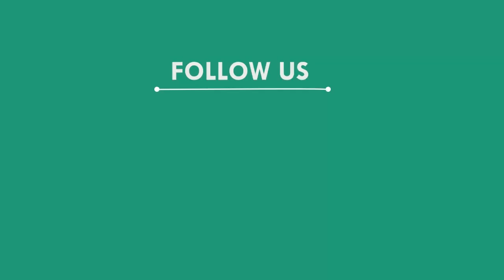ବ୍ୟାଙ୍କ ସାମ୍ନାରୁ ବାଇକ ଲୁଟିନେଲେ ଲୁଟେରା, ବାଲେଶ୍ୱର || BALASORE NEWS